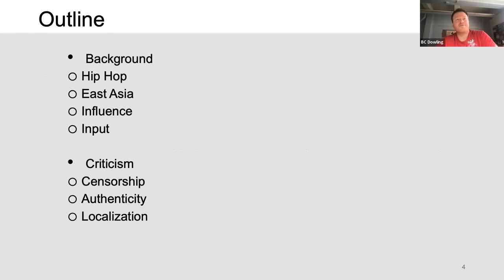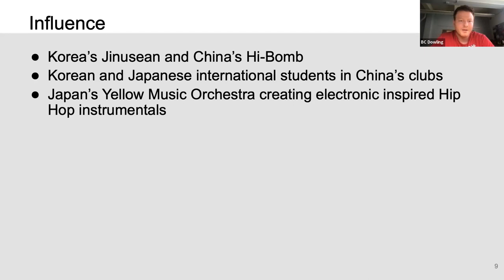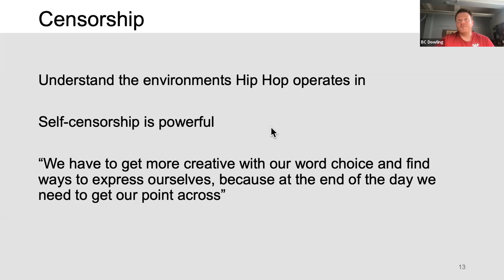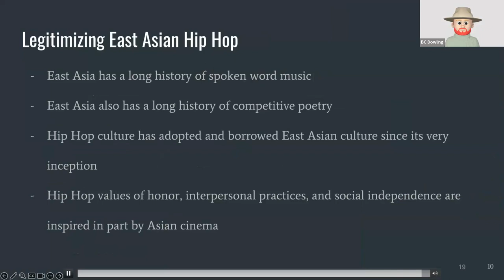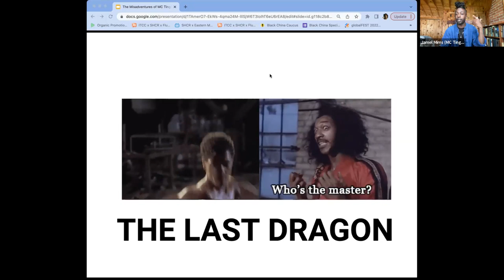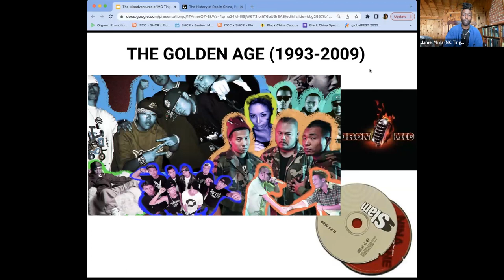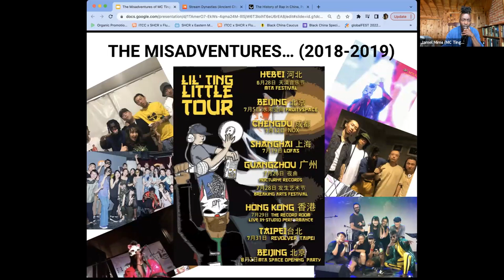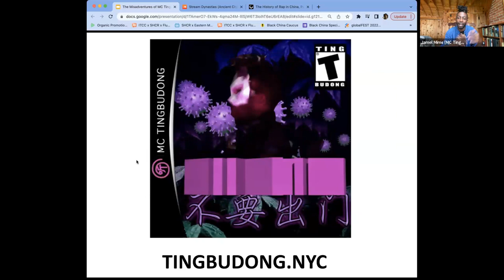East Asia in the Upper Midwest Teacher Program: Chinese Hip Hop, Day 1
Session 1 of 2. The summer 2023 East Asia in the Upper Midwest teacher program focused on East Asian – and especially Chinese – integration of hip hop culture as well as its contribution to Black American hip hop. Day 1 is hosted by Brendan Dowling of UW-Madison and features a prerecorded presentation by James Van Gilder on the history of East Asian hip hop and an interactive session with rapper and media artist Jamel Mims.